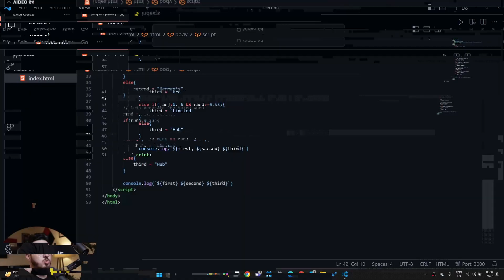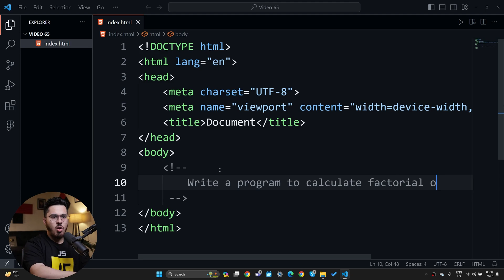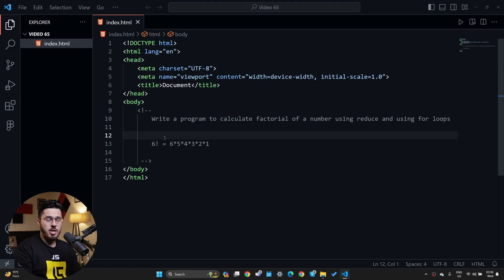JavaScript Exercise 11 - Calculate the Factorial | Sigma Web Development Course - Tutorial #65